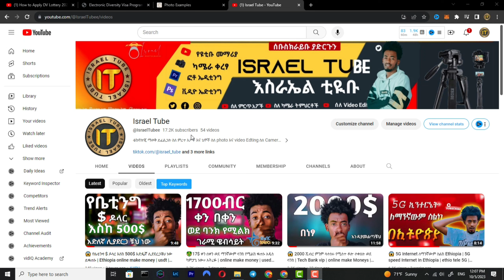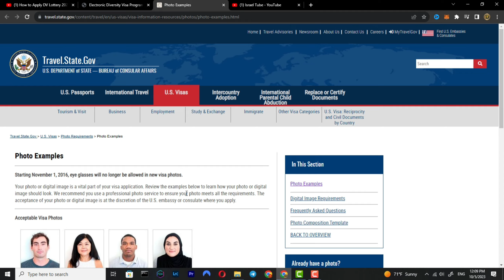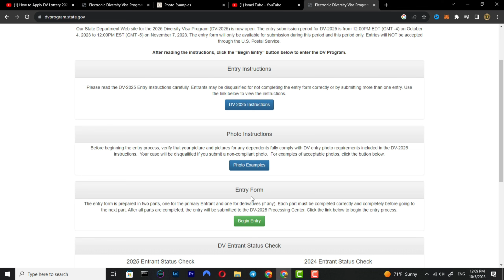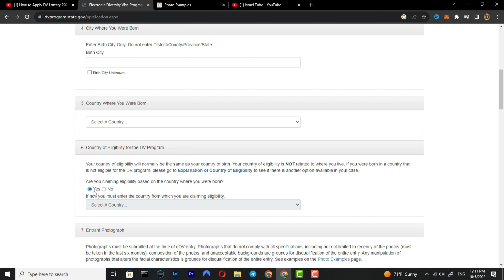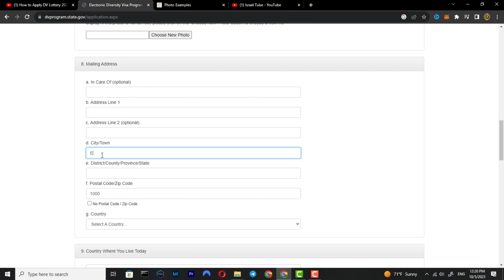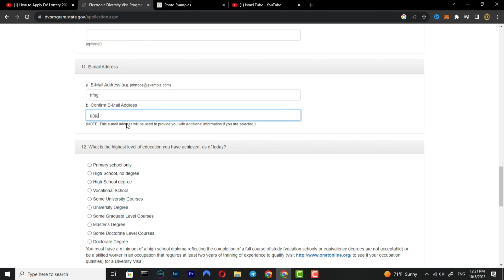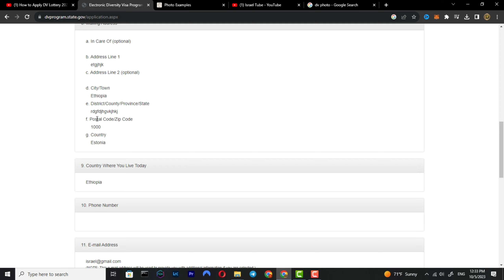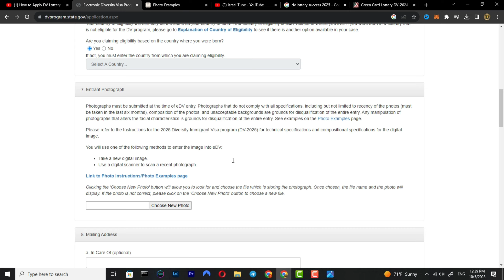😱 DV 2025 ሎተሪ 100% አሸናፉ የሚያደርገነረ ፎርም አሞላል እንዳያመልጣቹህ | dv 2025 lottery |Israel tube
DV 2025 lottery! This is a huge chance to win a fortune, so be sure to watch the video and learn all you need to know to enter and win!
DV 2025 is the biggest and most important lottery in Israel, and it's worth your time to check it out! If you're a gambler and you want to try your luck, then be sure to watch this video and learn all you need to know about the DV 2025 lottery!

🔶 እኛ ምናስተምራቸውን ነገሮች በተለያዩ Social Media ለማግኘት።

COLLABORATION

▣ Telegram Username: @Israeltube1

▣ Instagram Username
Israel Tube

dv lottery 2025,dv lottery,green card lottery,when will open dv lottery 2024,ዲቪ 2023 ትክክለኛ አሞላል,ethiopia,ዲቪ 2024,ዲቪ ለመሙላት ምን ያስፈልጋል,ዲቪ ሎተሪ አሞላል,ዲቪ ሎተሪ,ዲቪ,ዲቪ ለመሙላት,2024 ዲቪ,ዲቪ አሞላል ፎርም,dv 2024 instructions,dv 2024 opening date,dv 2024 form,dv 2024 entry,dv lottery 2024 registration period,dv lottery 2024 registration start date,dv 2024 registration period,dv 2024 registration,dv lottery 2024 application form online,electronic diversity visa lottery 2024